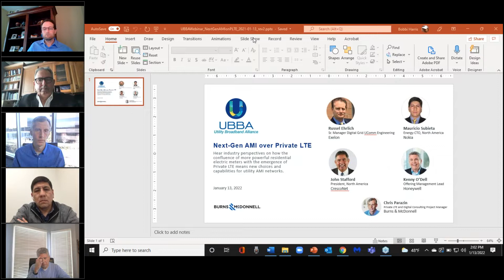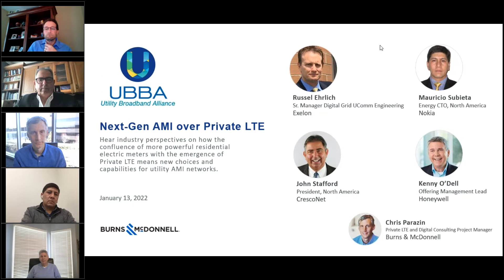Next Gen AMI over Private LTE Webinar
The confluence of more powerful residential electric meters with the emergence of Private LTE means new choices and possibilities for utilities when planning the future of their AMI network. This ecosystem panel will bring together ideas and ask critical questions that directly address how Gen 2 smart meters work on Private LTE, revealing areas of consensus and where further exploration and development is needed. Discover the perspectives from an investor-owned utility, a smart meter and AMI solution provider, a cellular utility specialist and an LTE infrastructure provider.
The webinar will be moderated by Chris Parazin of Burns & McDonnell and the panelists are:
• Russ Ehrlich, Exelon
• John Stafford, CrescoNet
• Mauricio Subieta, Nokia
• Kenny O’Dell, Honeywell